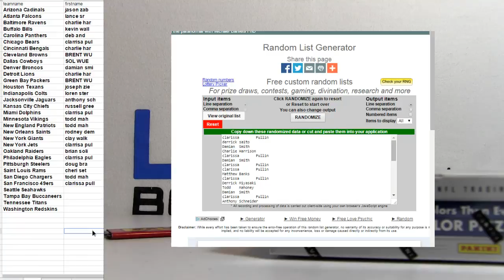2015 Prizm #12 Free Box Spot